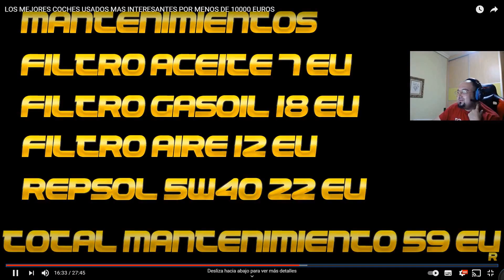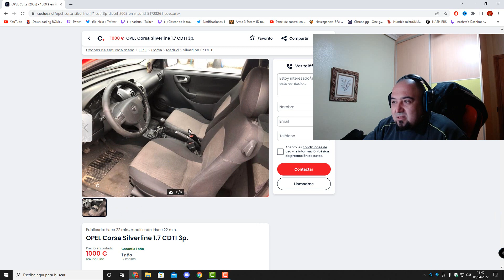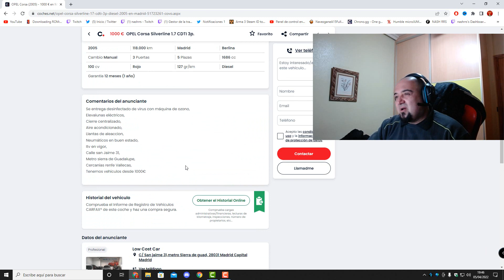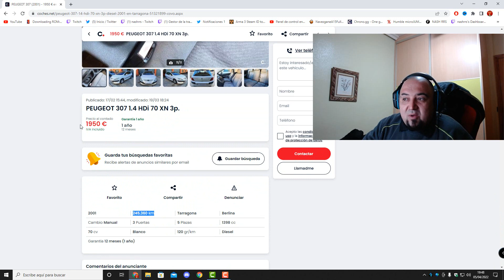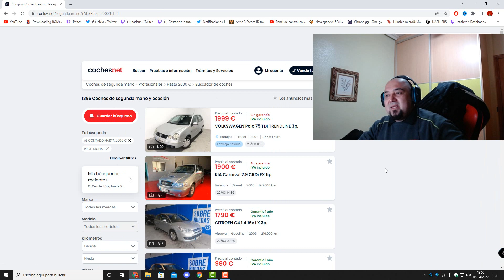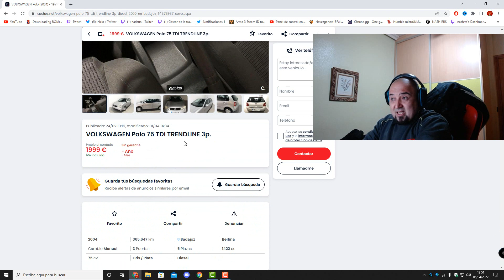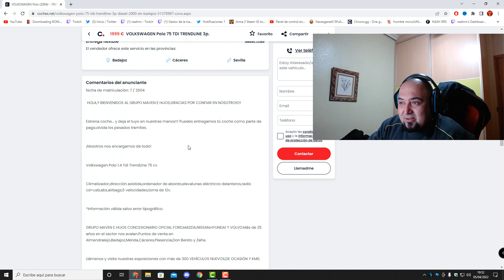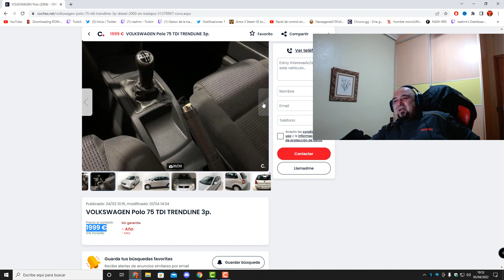COCHES USADOS POR MENOS DE 1500 EUROS QUE CONSUMEN MUY POCA GASOLINA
EN ESTE VIDEO VAMOS A VER 3 MODELOS DE COCHE POR MENOS DE 1500 EUROS QUE YO COMPRARIA , ALGUNO ESTA EN LOS 2000 PERO YO MAS DE 1500 NO DARIA POR EL , LA IDEA ES 1500 Y QUE GASTEN UNOS 5 LITROS , ESPERO OS GUSTE EL VIDEO